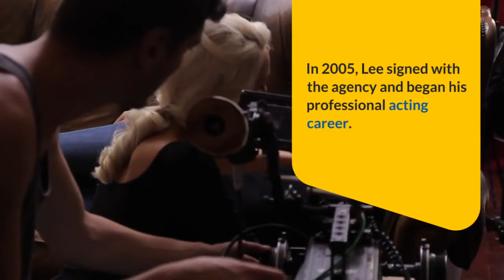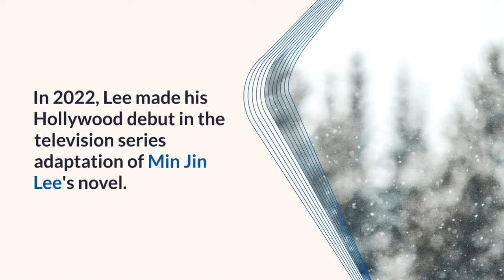Lee Min-ho_ A Journey of Success ‼️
In this captivating YouTube video titled "Lee Min-ho: A Journey of Success," we delve into the remarkable career of the renowned South Korean actor, Lee Min-ho. From his humble beginnings to becoming a global sensation, this video chronicles his journey to success. Discover how his talent, dedication, and hard work propelled him to stardom, captivating audiences worldwide. Join us as we explore the milestones, challenges, and triumphs that have shaped Lee Min-ho's extraordinary career.
2) Add my channel to your featured channel box "AwesomeEats"
3) Embed this video on a blog
Hallo guys,  We will upload video about everything.

Recently uploaded
New to you
History